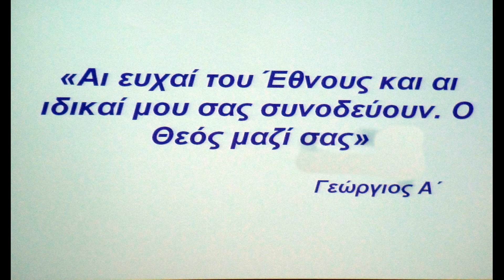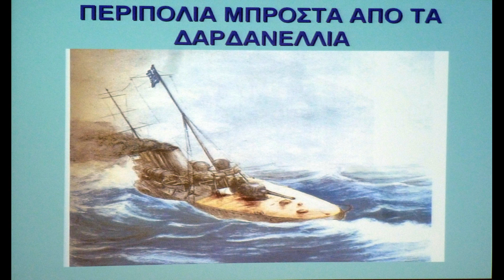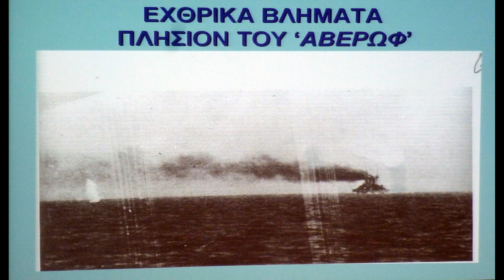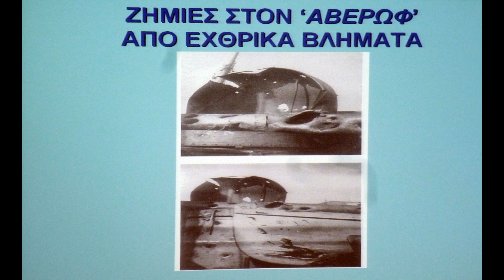Ύδρα 2012 Κουντουριώτεια Διαφάνειες Ομιλίας Ο Στολος του Αιγαίου 1912 1913